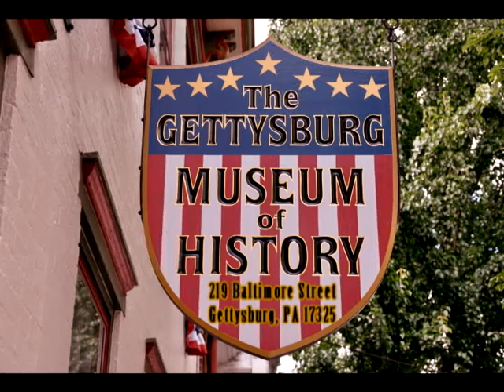Gettysburg Museum of History- Name That Artifact 7/1/2011 QUESTION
Vanessa has a cigar box. Whose is it? The answer may surprise you.

***Did you know that 60% of all web traffic comes from online videos according to Forrester Research? Get started with your online videos today.

Produced by Erik Dorr
Written by Erik Dorr, Matthew Callery
Directed by Matthew Callery
Camera Tate VanScoyoc

Shot with Canon HF S200